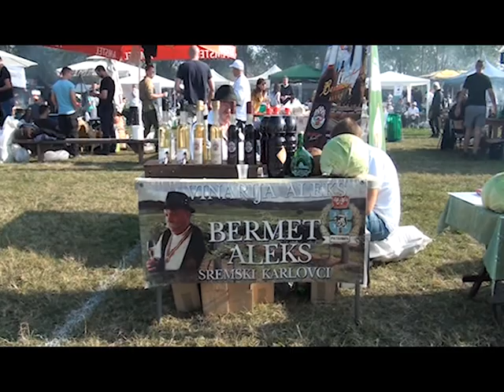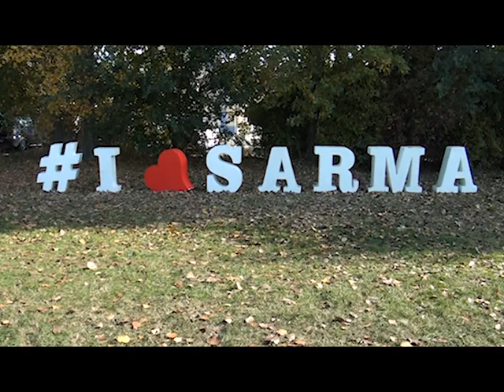Naša ravnica VII SARMIJADA 15 11 2019